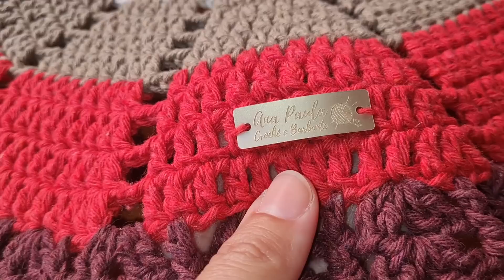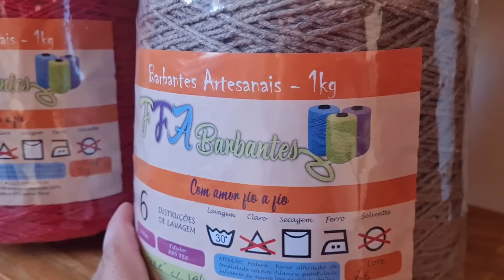PARA TUDO!!! ESSE JOGO FICOU MUITO LINDO!!! COMBINAÇÃO DE CORES PERFEITA!!! VENHA CONFERIR!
🦓Ateliê Zebra ⬇️⬇️⬇️

✅Para adquirir as etiquetas e tags que eu uso em minhas pecinhas,  entre em contato com o "Ateliê Zebra" 👇👇👇

📪Envio pelo Correios para todo o território nacional🇧🇷
🦓A Empresa Ateliê Zebra fica localizada em Feira de Santana-Bahia

✅WhatsApp do Ateliê Zebra "Carina" ➡️(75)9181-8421

🧶FFA Barbantes ⬇️⬇️⬇️

✅Para vc adquirir os Barbantes que eu uso, de qualidade, com excelentes preços e sem precisar de CNPJ,  entre em contato com a FFa Barbantes👇👇

📪Envios pelo Correios para todo o território nacional🇧🇷
🧶A Fábrica FFA Barbantes fica localizada em Embu Guaçu/SP

🔴"PROMOÇÃO"🔴⬇️⬇️

✅15 Cones de Barbantes de 1kg por R$328,00 + Frete.

🚨VENDAS APENAS PELO WHATSAPP ABAIXO⬇️⬇️⬇️

✅WhatsApp da "Fran" responsável pela Fábrica FFA Barbantes: ➡️(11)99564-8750